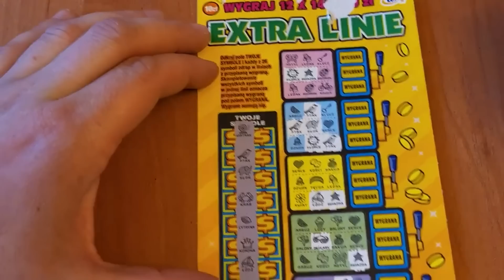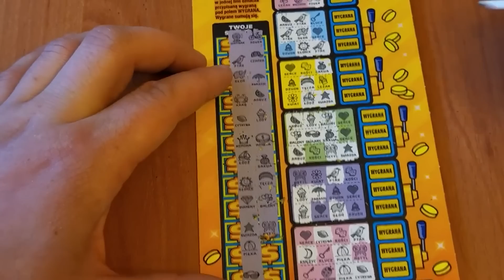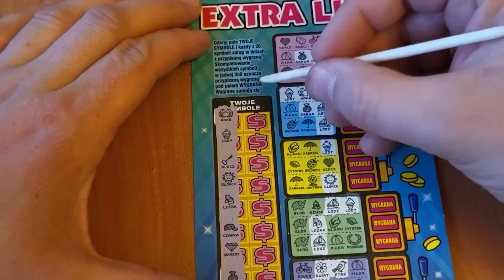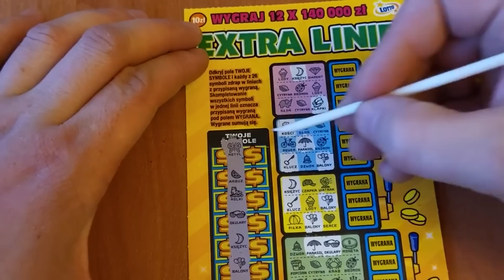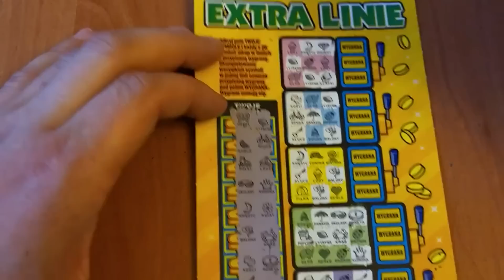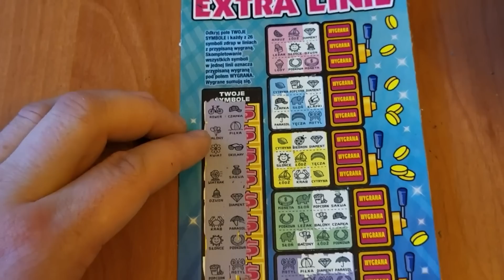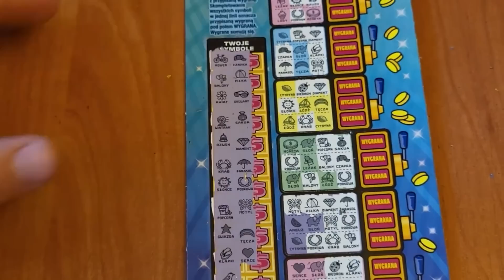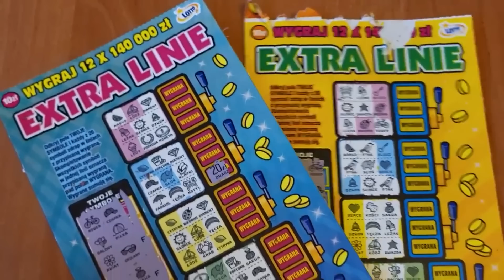LOTTO ZDRAPKI 😘🥰 Wygrane Linie 😅🍀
Tak nam urwał zdrapki w Żabce że przyniosły szczęście 🤗💲😎